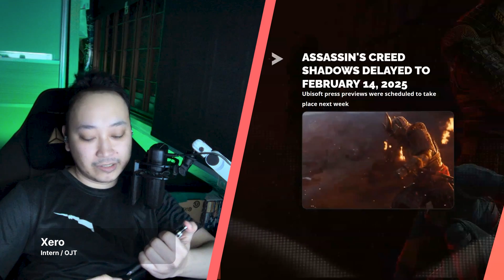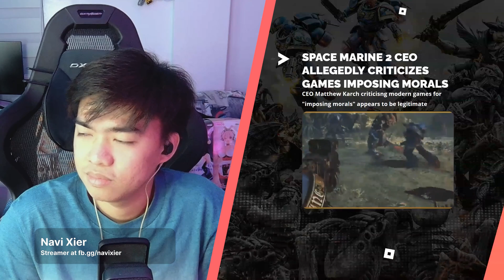Assassin's Creed Shadows Delay, Sweet Baby Inc Goals, Nico Robin Casting, Stellar Blade Sued, etc ..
In our recent gaming podcast, we talk about Ubisoft Assasin's Creed Delay, StellarBlade Lawsuit, The Day Before Devs, Sweet Baby Inc Goal, Space Marine 2 CEO, Nico Robin Casting, Friendly Fire Movie, Valorant Comms Abuse, Square Enix Drops Sweet Baby and more

Friendly Fire Movie
“Friendly Fire stars Loisa Andalio as Hazel Sales, a female amateur gamer who plays the shooter game Project: Xandata and embarks on a journey of self-discovery. Then she is discovered and recruited by Sonya Wilson (played by Coleen Garcia), Hazel soon joins Sonya’s professional E-Sports team dubbed as Team Isla. At first, Hazel finds it hard to adjust to the rigorous training and the dynamics then further complications arise when the team’s two lead players. The film also stars Yves Flores, Bob Jbeili, Harvey Bautista, and Jan Silverio. If you are interested “Friendly Fire” opens October 23 in cinemas nationwide.

Valorant Comms Abuse
VALORANT will be issuing comms abuse penalties to people who have received a manual behavioral evaluation this is due to their repeated pattern of comms abuse. According to Valorant Voice and Chat restrictions, this can fall into a simple warning, Voice & text chat restriction for 3 to 14 days, Ranked restriction timer for 3 to 14 days, and even a VALORANT game ban which can range from 7 days to permanent.

Nico Robin Casting
Then Lera Abova as Miss All Sunday, also known as Nico Robin. However, there seems to be a backlash in Regard to Nico Robin. Do you have an idea why? Well it's because Nico Robin will be played by a Russian. Note that Oda said that Nico Robin's nationality is Russian if set in the real world.

Ubisoft Assasin Creed Delay
According to the Ubisoft CEO, they are not pushing a specific agenda. Unfortunately for the CEO, there is evidence they do specifically on the company’s Diversity, Inclusion, and Accessibility page there is a statement by Ubisoft’s Vice President of Global Diversity there's more but we don't have time to list them all.

After that Ubisoft collaborated with Qlectors for collectible Assassin's Creed Shadows figurines. There was one problem, an atomic problem because the promotional material showcased the One-Legged Torii gate. The One-Legged Torii gate is a relic from WW2. Where Japan was bombed twice by an atomic bomb.

Then after a series of Unfortunate Events, Assassin's Creed Shadows was delayed to February 14, 2025.

Sweet Baby Inc. Goals
Do you miss Sweet Baby Inc.? Sweet Baby Inc. is a consultant studio heavily focused on DEI initiatives in video games. Apparently Sweet Baby Inc. employee named Camerin Wild admitted that his goal is “burning the games industry to the ground.”

Square Enix Drops Sweet Baby Inc.
Seems like the world is healing, in a report by bounding in the comics. It seems like Square Enix is no longer listed as an active client of Sweet Baby Inc. To those who don't know Square Enix is known for the games Final Fantasy, Kingdom Hearts, and Forspoken. According to the archive in August 2024, the Square Enix logo can be seen in the client's list.

The Day Before Devs
So recently it seems like FntasticHQ is making a return, they posted on Twitter the following "Everyone deserves a second chance. We deeply apologize to everyone for The Day Before and take full responsibility for what happened". In addition to their apology, they posted a link to their website, with the title being "The Fntastic Plan for Recovery." They also mentioned they want to make a new game and to develop the new game they want your money because they also opened Kickstarter campaign with the pledge goal of 15k USD.

Space Marine 2 CEO
Here is the full message “Modern games are "too complex and too much of an investment" and that there are "overblown attempts at messaging and imposing morals on gamers”. What are your thoughts?

Stellar Blade Sued
Confused? Seems like a Louisiana film production company is suing Shift Up and Sony saying they infringed on its trademark and claiming business damages as a result. So what are the damages? Because Stellar Blade now exists as a popular game anyone googling Stellar Blade cannot find its website anymore even though they do own stellarblade.com

00:00 Intro and Topics
02:08 Friendly Fire
03:34 Valorant Comms Abuse
05:25 One Piece Nico Robin Casting
10:38 NY Times AC Shadows Article Consultant
14:29 Ubisoft CEO says No Agenda
16:58 AC Shadows Figurine Torii Gate
19:41 AC Shadows Delayed
23:44 Ubisoft Internal Investigation
28:07 Sweet Baby Burn Games to the Ground
33:46 Square Enix Drops Sweet Baby Inc
38:08 The Day Before Dev wants Money
41:58 Space Marine CEO against imposing morals
46:19 StellarBlade Sued by Stellar Blade
50:31 StellarBlade Sued because of Name
54:04 Shoutouts and Outro

The PinoyGamer Podcast is available on YouTube and Spotify, with a pre-recording available on our Philippines discord where you can join the discussions!